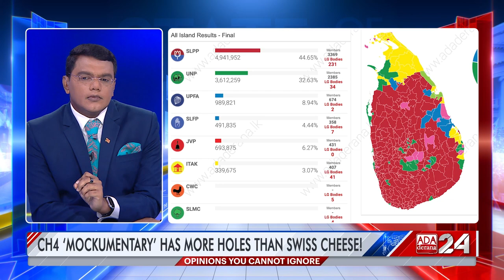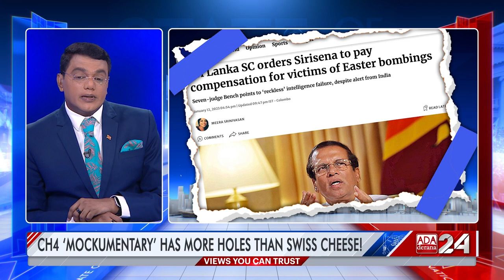Opinion - "Channel 4 'Mockumentary' has more holes than Swiss cheese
Talk show host Mahieash Johnney breaks down the errors of the mockumentary by Channel 4, while world-renowned terrorism expert, the author of "Sri Lanka's Easter Sunday Massacre - Lessons for the International Community, breaks down the real facts.